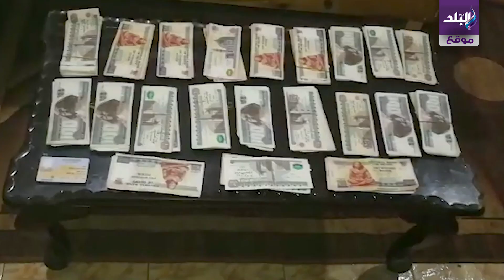صدى البلد | ضبط موظف زور المحررات الرسمية لتسفير الشباب بطريقة غير شرعية بكفر الشيخ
تمكنت الاجهزة الامنية من ضبط موظف زراعى بكفر الشيخ لقيامه بتزوير المحررات الرسمية وتقليد الأختام الحكومية وإستخدامها فى الحصول على تأشيرات دخول لدول مختلفة وتهريب عملائه من الشباب بطرق غير مشروعة مقابل مبالغ مالية.